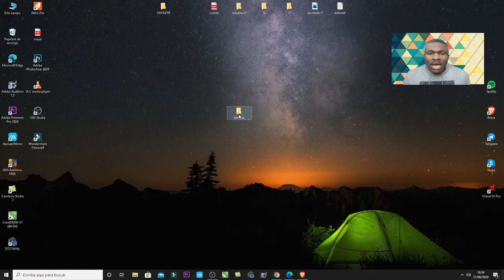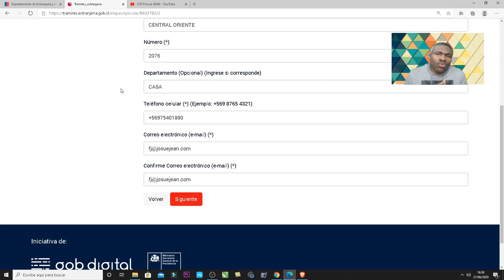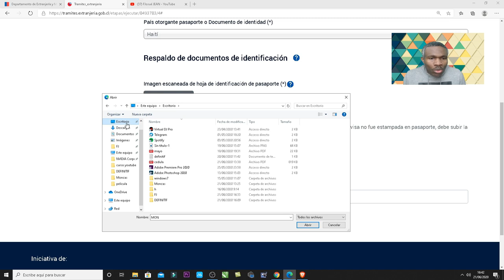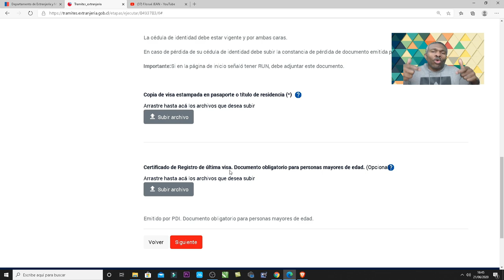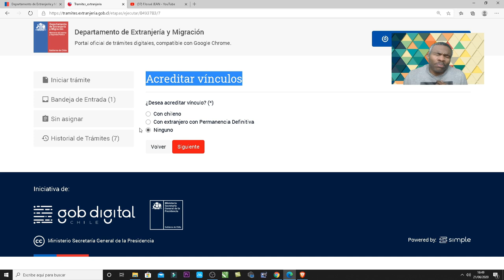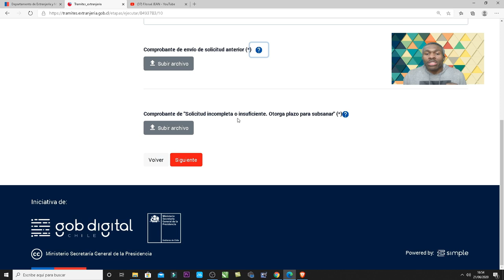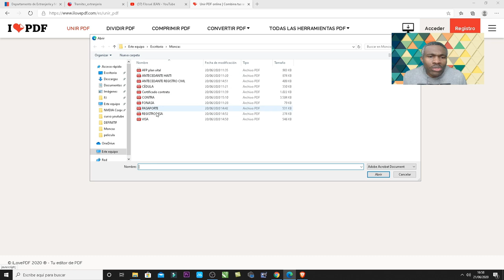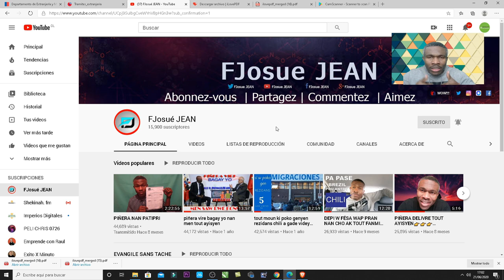📲💻Men kòman pou fè tramite definitif ou🤑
Nan videyo sa nou pral montre w kòman pou w fè tramite pou w definitif ou nan chili online
pwen pa pwen san pèdi yon detay, sa vledi depi nan kòmansman jiska la fen, nap montre kòman pou w òganize dokiman yo.Epi ki aplikasyon wap bezwen pou w eskane dokiman yo sou telefon ou, siw wap fè l sou
òdinatè nap montre kòman pou w fè plizyè dokiman fè yon sèl san w pa bwen pwogram pou sa ni enprimant.

    LIS DOKIMAN WAP BEZWEN POU W POSTE

1-Fotografía del postulante
2-Certificado de antecedentes de Chile
3-Certificado de antecedentes del país de origen
4-Cédula de identidad
5-Copia de visa estampada en pasaporte o título de residencia
6-Certificado de Registro de última visa. Documento obligatorio para personas mayores de edad. (Opcional)
7-Contrato de trabajo(Copia del contrato actual y de los anteriores suscritos firmados ante Notario)
8-Certificado de Vigencia del Contrato, firmado ante Notario (
9-Copias de finiquitos en caso de tener anteriores empleadores (Opcional)
10-Certificado histórico de cotizaciones de AFP (*)
11-Certificado histórico de cotizaciones de Salud

swiv mwen sou rezo yo

Uni avèk group telegram nou pou w aprann plis